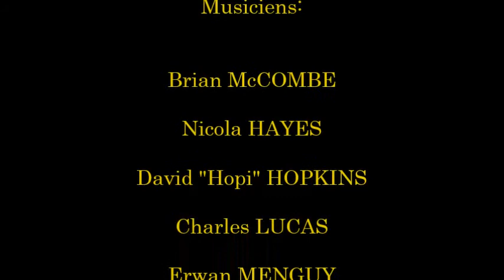Brian McCombe Band - Live in Poland 2015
Extraits du concert donné le 17 mars 2015 à Bielsko-Biala (PL)